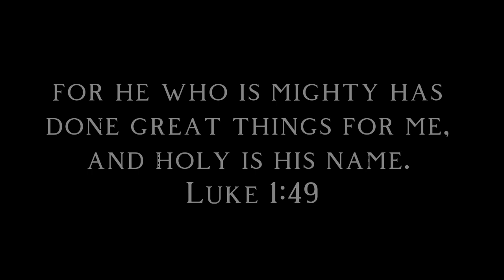Magnificat: A Prelude | Advent Music | Week 3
Welcome to the third video of Advent 2022! Each week leading up to Christmas I'll be releasing an original piece of music or a cover based off of a pre-existing song.

This week we take a look at one prayer of Jesus' mother, the virgin Mary; found in Luke 1:46-55.

In this prayer this girl (probably around 17 yrs old) is responding to the immense privilege and blessing of carrying God's son. She speaks of God's power and faithfulness, his provision and justice; we learn that the Lord's magnitude is magnificent (thus the name we give it; a Latin word meaning "magnifies").

Take some time to meditate on Luke 1:46-55 and God's wonderful grace in sending his sinless son through a sinful human to be sacrifice on out behalf.

This one is a bit late, due to all the business and burnout I've been experiencing, but I've finally done and am satisfied with the result!